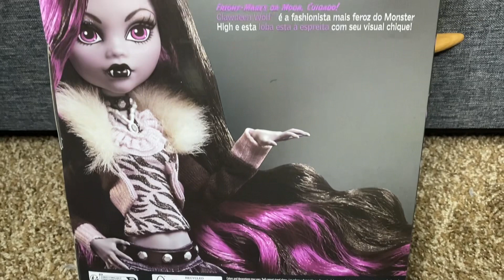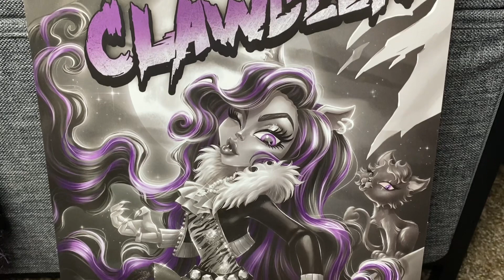31 Days of Vlogoween Day 27: Reel Drama Clawdeen Unboxing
Hi All,

I decided to try and do 31 days of Vlogoween. October is one of my favorite months. I love fall and I love Halloween related anything. It is also the month of my parents wedding anniversary and it means a lot to me. So join me as I try and upload a video a day for every single day in October 🎃

Twitch: DarkDestiny1994 - For Live Gaming Streams